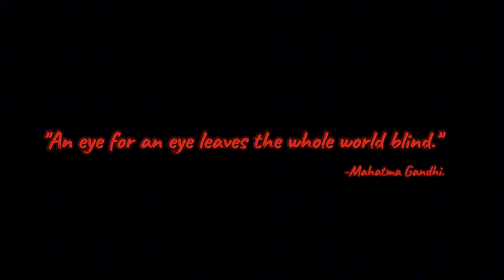BROTHERHOOD Nepali SHORT FILM 🎥 | Phurba Geljen Sherpa | Kharen Kulung | Ashwin Hingmang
BROTHERHOOD SHORT FILM 🎥 | Phurba Geljen Sherpa | Kharen Kulung | Ashwin Hingmang |

Written-Directed-Edited By Phurba Geljen Sherpa.

Special thanks to dearest Kharen Kulung and Ashwin Hingmang for portraying the respective characters.

Brotherhood is a revenge action drama where Phurba Geljen Sherpa played the character named Pasang and Kharen Kulung as Sandesh and Ashwin Hingmang as Santosh. Kharen Kulung and Ashwin Hingmang played a sibling role, their unconditional love and bond is shown in the short film, Phurba Geljen Sherpa's played a ruthless man's character. Its their revenge story with the consequences they need to face.

This short film's core philosophy is "An eye 👁️ for an eye 👁️ makes the whole world blind"

The quote from Indian Freedom fighter Mahatma Gandhi,

To elaborate it's philosophy in short,
when we go on journey of revenge dig two graves one for yourself, other one for your enemy, sometimes evn for your loved ones, revenge is not always a right way, you have to face the consequences at the end in the path of if all People starts taking revenge than there is no peace rather than that, we need to focus on Justice ⚖️.
It also shows the brotherhood between Kharen Kulung and Ashwin Hingmang's characters.

We don't promote or support violence 🚫, we strongly condemn it. This short film is completely fictitious and expression of art by an artist.